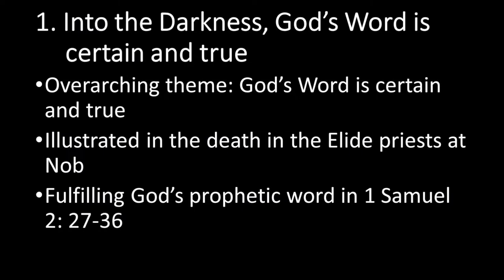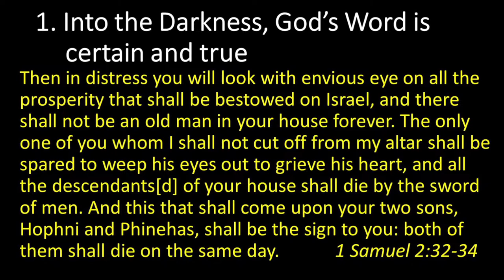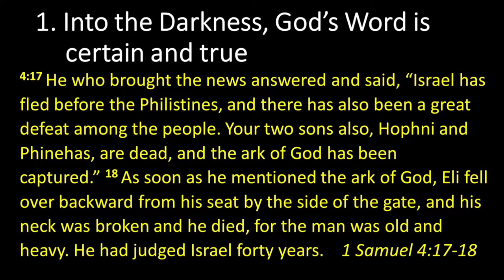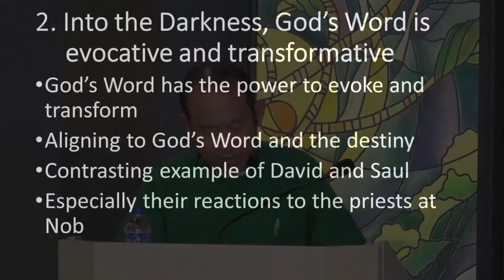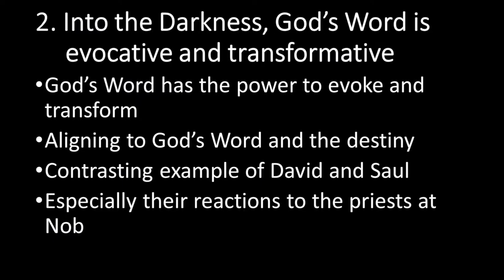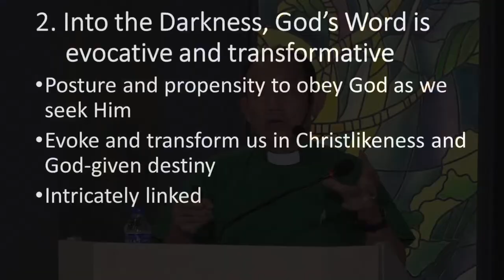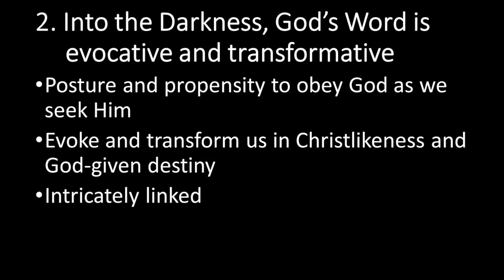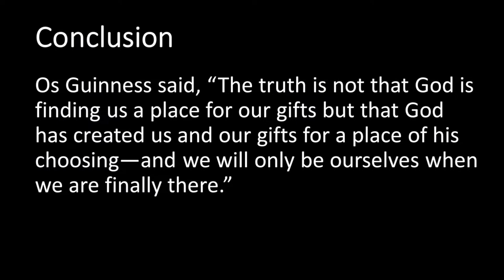Into the Darkness (1 Samuel 22:6 -23) | Rev. Thomas Chin | 1 October 2023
Social Concerns/PKE Sunday
Scripture: Micah 4:1-8 (NIV)

Saul Kills the Priests of Nob
6 Now Saul heard that David and his men had been discovered. And Saul was seated, spear in hand, under the tamarisk tree on the hill at Gibeah, with all his officials standing at his side. 7 He said to them, “Listen, men of Benjamin! Will the son of Jesse give all of you fields and vineyards? Will he make all of you commanders of thousands and commanders of hundreds? 8 Is that why you have all conspired against me? No one tells me when my son makes a covenant with the son of Jesse. None of you is concerned about me or tells me that my son has incited my servant to lie in wait for me, as he does today.”

9 But Doeg the Edomite, who was standing with Saul’s officials, said, “I saw the son of Jesse come to Ahimelek son of Ahitub at Nob. 10 Ahimelek inquired of the Lord for him; he also gave him provisions and the sword of Goliath the Philistine.”

11 Then the king sent for the priest Ahimelek son of Ahitub and all the men of his family, who were the priests at Nob, and they all came to the king. 12 Saul said, “Listen now, son of Ahitub.”

“Yes, my lord,” he answered.

13 Saul said to him, “Why have you conspired against me, you and the son of Jesse, giving him bread and a sword and inquiring of God for him, so that he has rebelled against me and lies in wait for me, as he does today?”

14 Ahimelek answered the king, “Who of all your servants is as loyal as David, the king’s son-in-law, captain of your bodyguard and highly respected in your household? 15 Was that day the first time I inquired of God for him? Of course not! Let not the king accuse your servant or any of his father’s family, for your servant knows nothing at all about this whole affair.”

16 But the king said, “You will surely die, Ahimelek, you and your whole family.”

17 Then the king ordered the guards at his side: “Turn and kill the priests of the Lord, because they too have sided with David. They knew he was fleeing, yet they did not tell me.”

But the king’s officials were unwilling to raise a hand to strike the priests of the Lord.

18 The king then ordered Doeg, “You turn and strike down the priests.” So Doeg the Edomite turned and struck them down. That day he killed eighty-five men who wore the linen ephod. 19 He also put to the sword Nob, the town of the priests, with its men and women, its children and infants, and its cattle, donkeys and sheep.

20 But one son of Ahimelek son of Ahitub, named Abiathar, escaped and fled to join David. 21 He told David that Saul had killed the priests of the Lord. 22 Then David said to Abiathar, “That day, when Doeg the Edomite was there, I knew he would be sure to tell Saul. I am responsible for the death of your whole family. 23 Stay with me; don’t be afraid. The man who wants to kill you is trying to kill me too. You will be safe with me.”